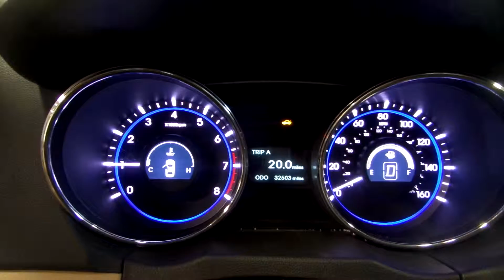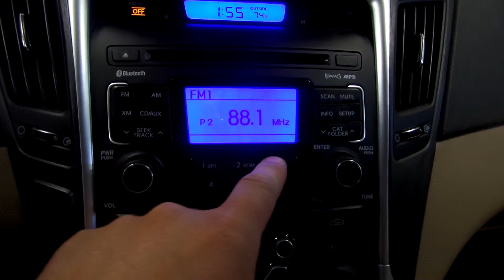15G0621 2011 HYUNDAI SONATA GLS,2.4,A.T.,FWD,32503 MILES,MORRISON'S AUTO SALVAGE YARD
15G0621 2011 HYUNDAI SONATA GLS,2.4,A.T.,FWD,32503 MILES,MORRISON'S AUTO SALVAGE YARD